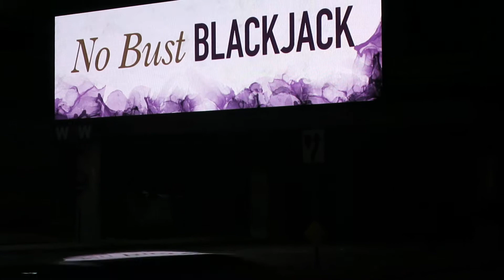More LA digital billboards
Distracting and dangerous billboards in Los Angeles